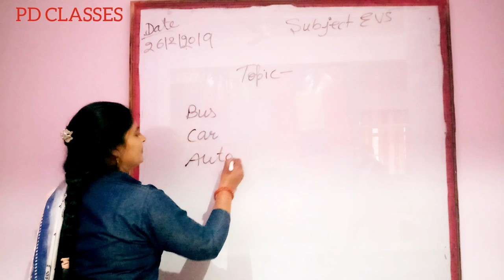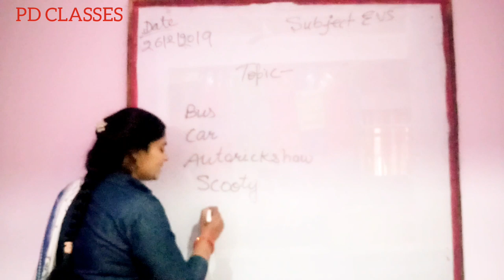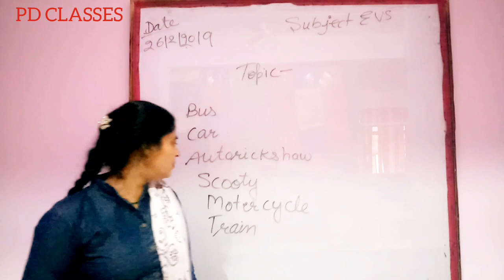Demo lesson for primary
7th day personality Development Classes